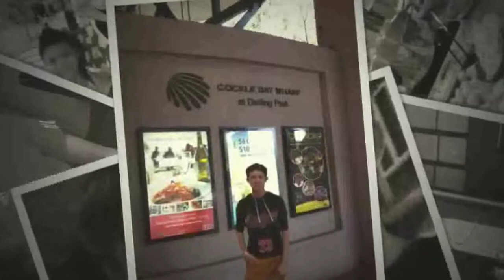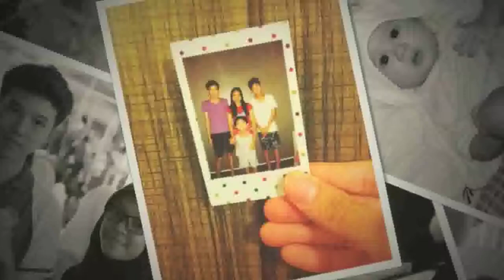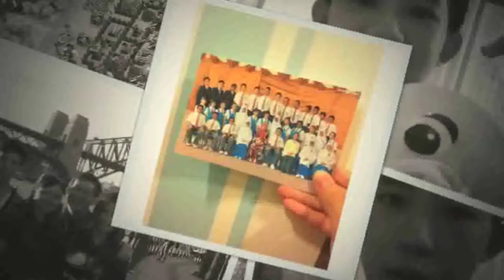My Life Journey, SEAN NG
Romans 8:28 All things work together for good for those who love God, who are called according to His purpose